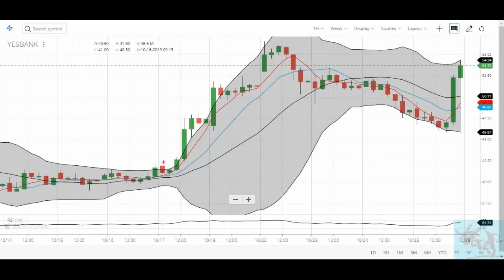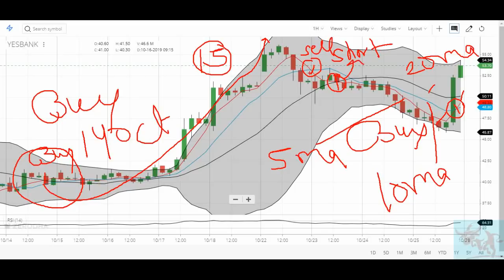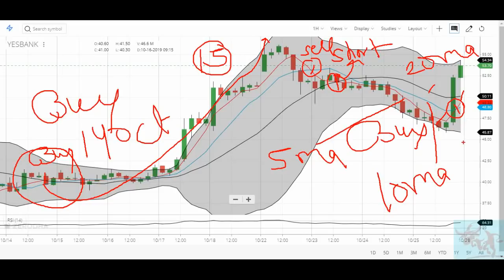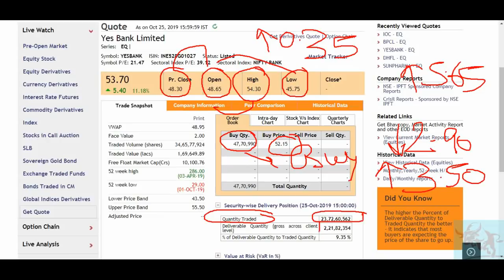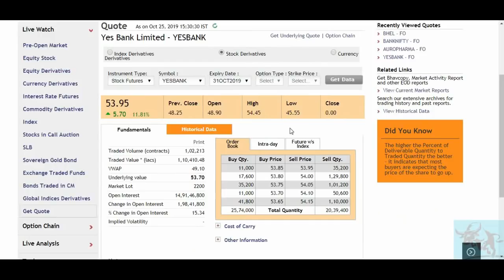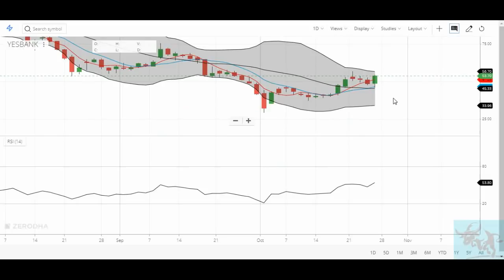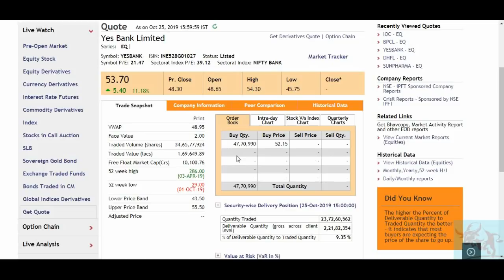Yes Bank में तेज़ी की आंधी में Short करने वालो के आज घुटने टूट गए, फिर से Buying Position बन रही है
Security-wise Delivery Position (25-Oct-2019 16:00:00)

1)Quantity Traded                34,65,77,924

2)Deliverable Quantity (gross across client level) 3,78,83,158

3)% of Deliverable Quantity to Traded Quantity 10.93 %